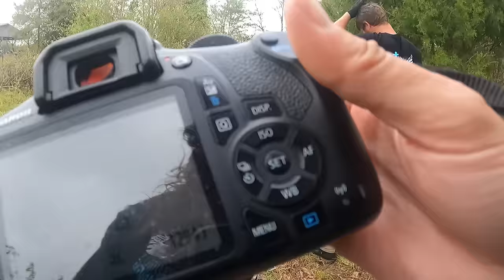Pulled 12 Motorcycles out of the Woods in FLORIDA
We take on our biggest haul to date in wild Florida with 12 MOTORCYCLES! One by one we pulled them out of the woods and loaded them onto the trailer. We sort through the inventory and decide which ones to build and ones to part out. They included an Indian, Kawasaki, Suzuki, Yamaha, and Honda. Junk or Gems? You decide!